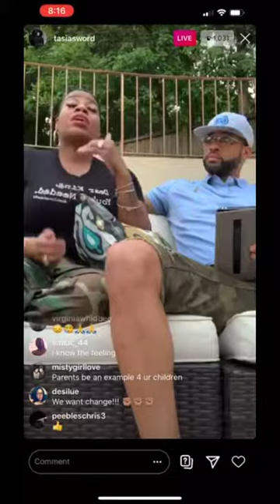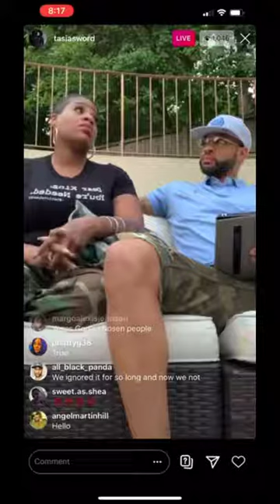Fantasia knows she's a Hebrew Israelite